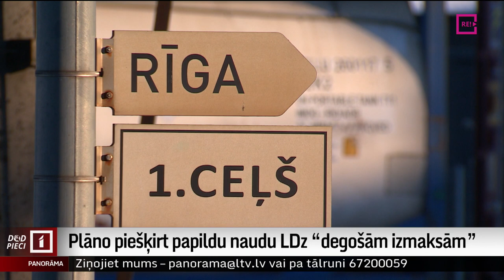Plāno piešķirt papildu naudu LDz “degošām izmaksām”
Līdz ar kravu apjomu kritumu valsts akciju sabiedrībai “Latvijas dzelzceļš” vairs nepietiek naudas dzelzceļa uzturēšanai. Tāpēc rīt valdība lems par papildu naudas piešķiršanu uzņēmumam, lai nosegtu izmaksas par 2021. gadu – izdevumus par darbinieku sociālajām garantijām un infrastruktūras uzturēšanas un modernizācijas izdevumus. Plašāk –  Iļjas Kozina sižetā.